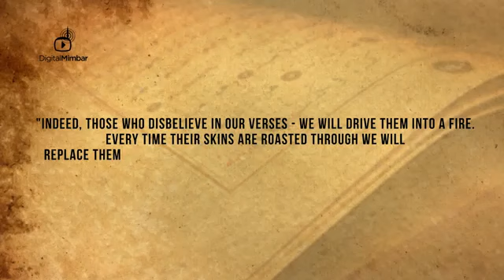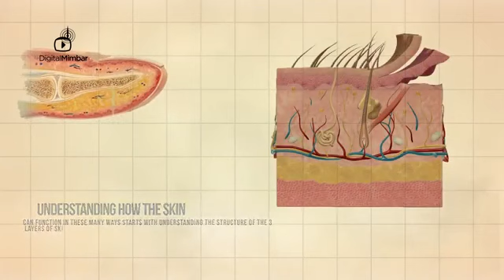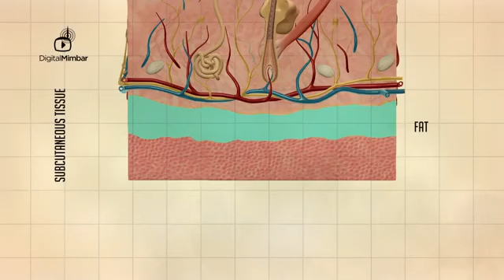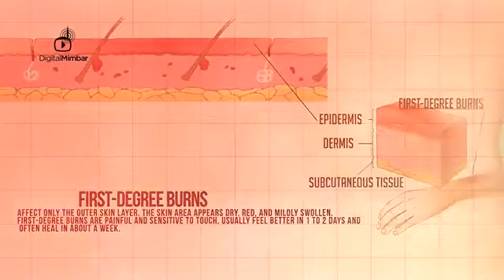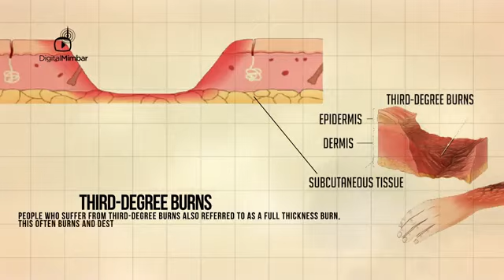Subhan'Allah! Amazing Scientific Facts in the Qur'an_Must See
This is how the Disbelievers will be punished severely for eternity in the Hell!